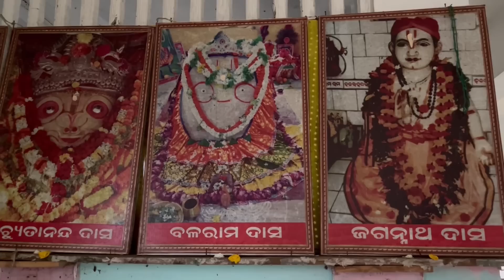Bhakta Pruthviraj In Front of Camera | Malika Devotee